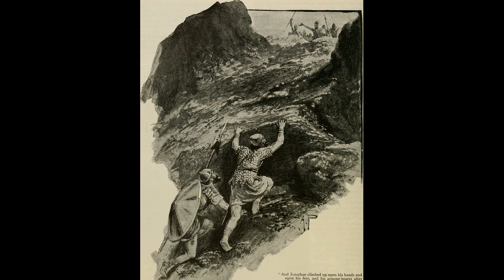Eating honey can open one's eyes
Saul went down to Gilgal and took Samuel's place by performing the duties of the priest. After which, he proclaimed a fast among the hungry and tired soldiers. This eventually forced them to eat bloody animals thus breaking an important law in the Bible.